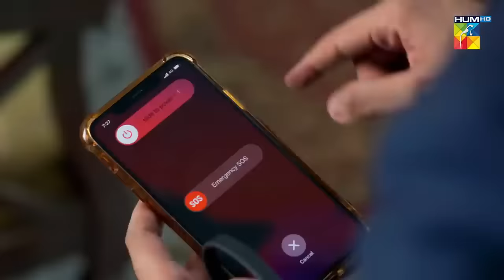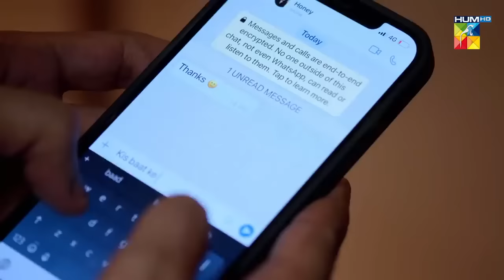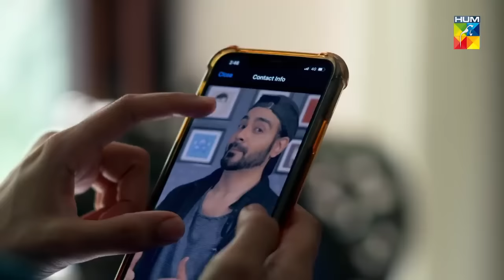Hona Tha Pyar - Sanam Jung - Arsalan Naseer - Telefilm - HUM TV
Watch the Eid special telefilm "Hona Tha Pyar" on humtv